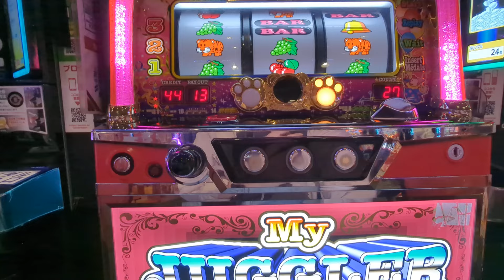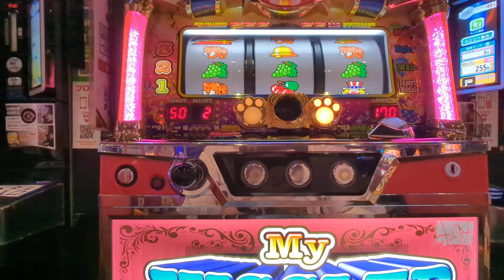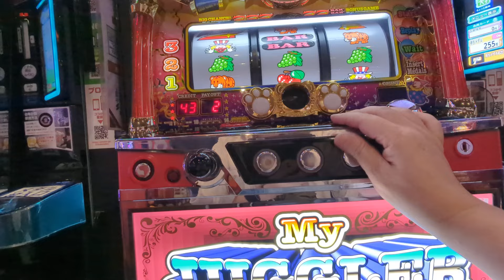ジャグ連（´・ω・`）